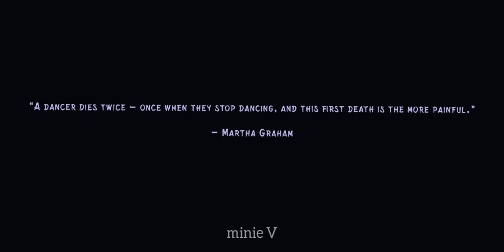Blackswan X Fakelove 💜HappyJiminDay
Happy Birthday BTS JIMIN 20201013

(Jimin's Happiness Is Our Happiness)